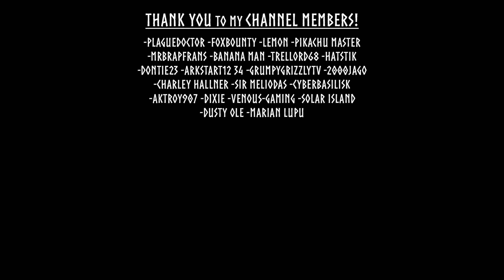Solo Surviving on Deer Isle | DayZ - Part 2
- Here you will find everything you´re looking for. Thanks for stopping by!

This DayZ Server:
► [EU] DayZ Relaxed |PVE|PVPZones|NoRaid|Boats|KeyCards|Quests|